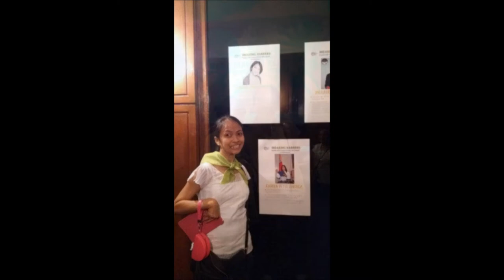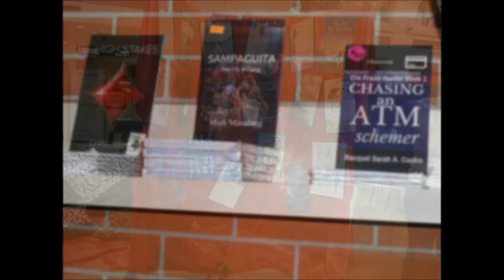GOD is faithful for 33 years